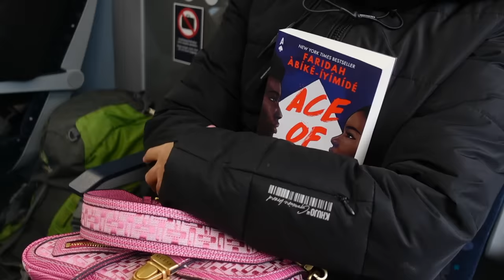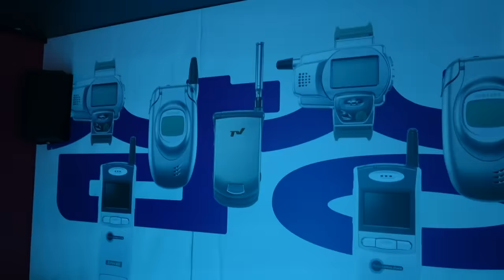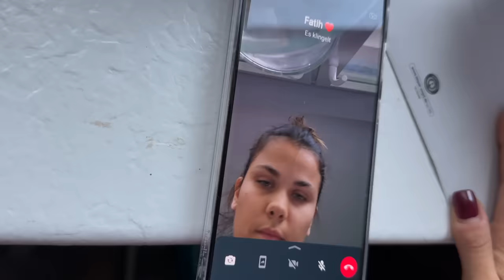ICH HABE MICH NEU VERLIEBT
Hey Dördeys,

viel Spaß mit einem neuen Vlog!

Wir lieben euch